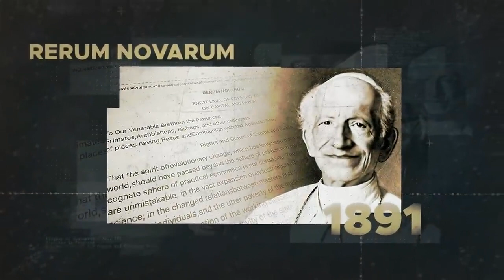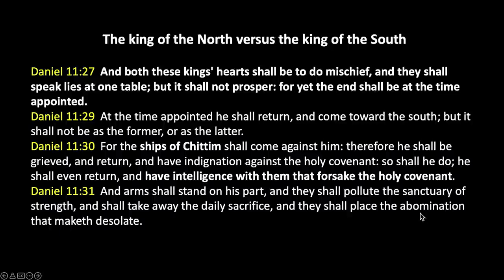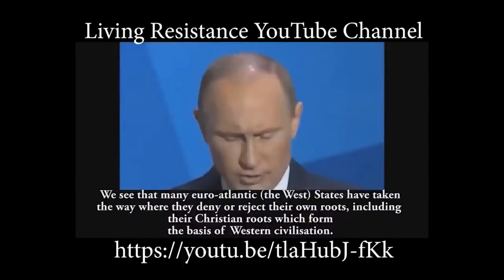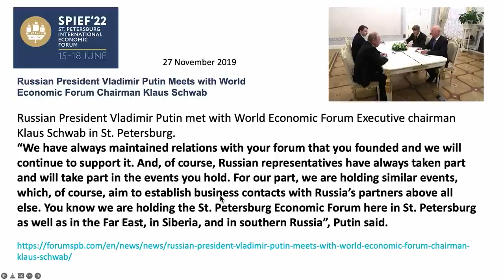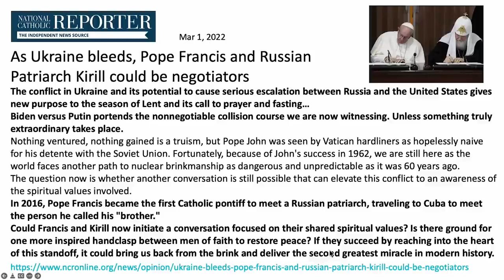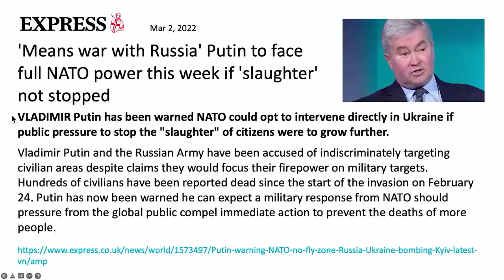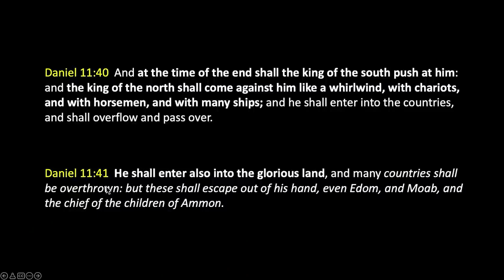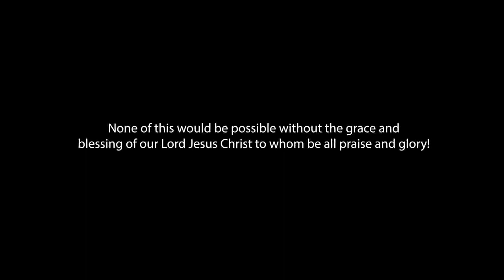Rusko vs. Ukrajina aneb KRÁL SEVERU proti KRÁLI JIHU - Prof Dr Walter Veith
Bible tento spor předpovídá tisíce let předem ... co o tom víš ty? Jak tohle skončí?

Zbyněk Čep
Autor Otevřete Oči 👁️👁️ & poznejte skutečnou pravdu = Ježíše Krista 🙏
Můžete mne finančně podpořit: 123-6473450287/0100 K.B.